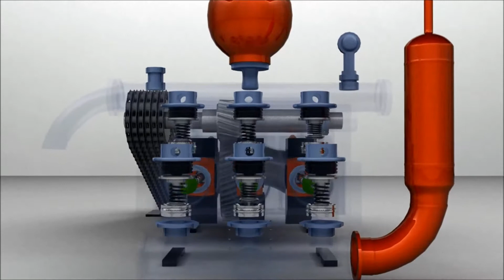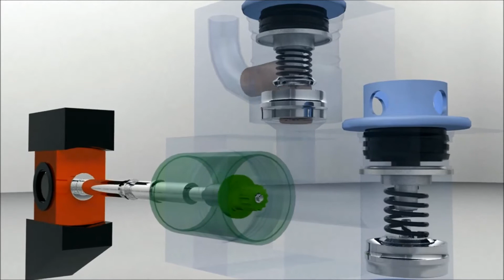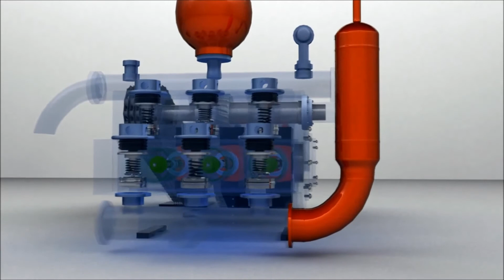How Reciprocating Pump Work | 3D Pump Modelling | Must Watch for Mechanical Engineering Student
know how reciprocating pump work, nest learning for mechanical engineers. best multi plunger reciprocating modelling video to know how pump work!

mechanical engineering
engineering academy dehradun
engineering girls
easy engineering classes
mechanical engineering
engineering mechanics
engineering drawing
software engineering tutorials
civil engineering
laplace transform engineering mathematics
basic electrical engineering 7.5K
sunil engineering academy 7.0K
nptel mechanical engineering 6.7K
electrical engineering 6.7K
learn engineering 6.6K
sequence and series engineering mathematics 6.1K
wifi study basic science and engineering 6.0K
aur karo engineering 5.9K
engineering mathematics 5.5K
civil engineering basic knowledge 4.9K
isometric projection in engineering drawing 4.8K
nptel civil engineering lectures 4.7K
estimation and costing in civil engineering lectures 4.5K
centre for engineering studies 4.5K
environmental engineering
engineering
nptel electrical engineering 4.1K
cocomo model in software engineering
moment of inertia engineering mechanics 4.1K
ssc je civil engineering 4.0K
engineering funda 4.0K
5 minutes engineering 3.8K
inner engineering sadhguru 3.7K
real engineering 3.7K
wifistudy civil engineering 3.7K
complex variables engineering mathematics 3.7K
surveying in civil engineering 3.5K
honest engineering placements 3.4K
engineering mechanics 1st year 3.3K
partial differentiation engineering mathematics 3.3K
computer science engineering 3.3K
matrices engineering mathematics
spiral model in software engineering
automobile engineering 3.2K
fourier series engineering mathematics 3.2K
operating system easy engineering classes 3.2K
engineering mathematics for gate 3.1K
differential equations engineering mathematics 3.1K
mechanical engineering projects 3.1K
dbms easy engineering classes 2.9K
engineering graphics for first year engineering
microwave engineering
vector calculus engineering mathematics
5 minute engineering 2.7K
orthographic projection in engineering drawing 2.7K
engineering drawing for alp cbt 2 2.7K
engineering explained 2.6K
honest engineering placements part 1 2.6K
basic science and engineering for rrb alp 2.6K
basic science and engineering for rrb alp cbt 2 2.5K
communication engineering 2.5K
autocad tutorial for mechanical engineering 2.4K
agile model in software engineering 2.4K
engineering girls episode 5 2.3K
engineering mathematics 1 2.3K
java easy engineering classes 2.2K
computer graphics easy engineering classes 2.1K
engineering mechanics nptel 2.1K
development of surfaces in engineering drawing 2.1K
aib honest engineering campus placements part 01 2.0K
strength of materials civil engineering 2.0K
multiple integrals engineering mathematics 2.0K
control system engineering lectures 2.0K
maxima and minima engineering mathematics 2.0K
dc machines electrical engineering 2.0K
testing in software engineering 2.0K
basic electronics engineering lectures 2.0K
engineering stand up comedy 2.0K
heat transfer lecture for mechanical engineering 1.9K
engineering drawing for first year engineering 1.9K
irrigation engineering 1.9K
engineering physics 1.9K
engineering physics 1st semester 1.9K
civil engineering interview questions and answers in india 1.9K
waterfall model in software engineering 1.9K
wifi study civil engineering 1.8K
industrial engineering 1.8K
rrb je civil engineering 1.8K
truss engineering mechanics 1.8K
center for engineering studies 1.7K
strength of materials mechanical engineering 1.7K
friction engineering mechanics 1.7K
geotechnical engineering 1.7K
robotics engineering 1.6K
engineering thermodynamics 1.6K
5 min engineering 1.6K
projection of points in engineering drawing 1.6K
ic engine lecture for mechanical engineering 1.6K
srs in software engineering 1.6K
double integration engineering mathematics 1.6K